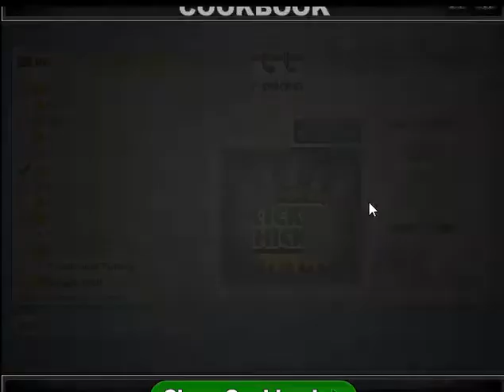Let's play - Papas Cheeseria - Dia 47 e 48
Vem ai. Mais um episódio da série:
Papas Cheeseria